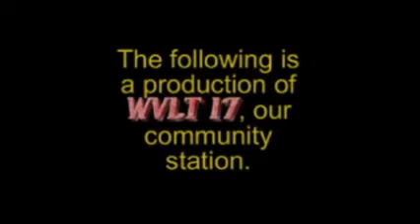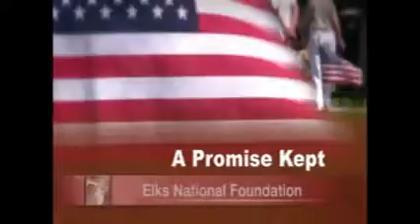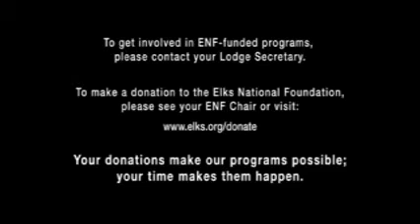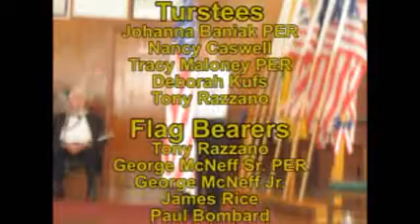Elks Flag Day Ceremony 2012.wmv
Watervliet Lodge of Elks #1500 hold their annual Flag Day Ceremony.